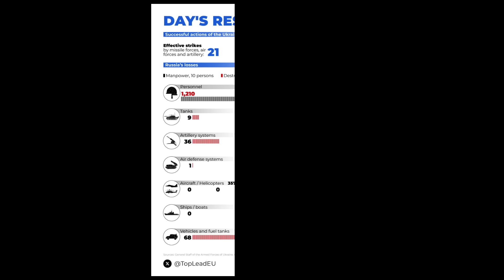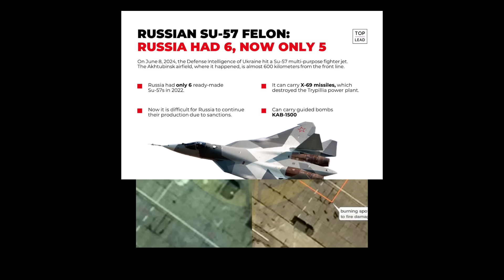1 out of 6 Russian Su-57 jets destroyed | Ukraine Update: Day 838